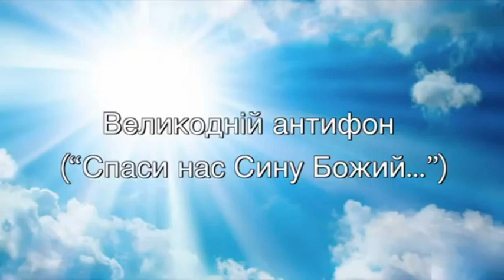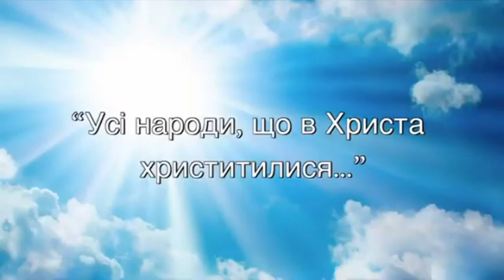"Великодній антифон" (Літургія Івана Златоуста, Великодня вставка)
Частина Літургії Івана Златоуста. Великодня вставка "ВЕЛИКОДНІЙ АНТИФОН".
Виконують хористки парафії ВСІХ СВЯТИХ Української Лютеранської Церкви у Харкові Наталія Колупаєва-Реп'ях та Світлана Хаустова.
Записи 12 травня 2019 років. Стерео.

Реквізити для здійснення переказів у гривнях (Ukrainian grn):
Релігійна громада „Всіх святих” Української Лютеранської Церкви
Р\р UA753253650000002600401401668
Код ЄДРПОУ 26419937
АТ «КРЕДОБАНК» м. Львів
МФО 325365

Текст та місце в Літургії:
Замість псалма 103 співається:

Боже, змилуйся над нами й благослови нас, — хай засяє обличчя
Твоє, — й ми спасемось! Приспів: Спаси нас, Сину Божий, воскрєслий із ме-ртвих,
співаючих Тобі: Алілуя.
Щоб пізнали дорогу Твою на землі, посеред народів усіх — спасіння Твоє!
Хай Тебе вихваляють народи, о Боже, хай славлять Тебе всі народи! (Псалом 67:2-4).
(Ці вірші псалма 67 співаються на Головному Богослужінні аж до Вознесіння Госпо-днього).